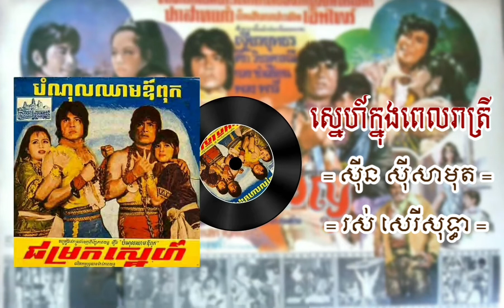ស្នេហ៍ក្នុងពេលរាត្រី ច្រៀងដោយ ស៊ីន ស៊ីសាមុត និង រស់ សេរីសុទ្ធា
ស្នេហ៍ពេលរាត្រី
ច្រៀងដោយ ស៊ីន ស៊ីសាមុត និង រស់ សេរីសុទ្ធា
និពន្ធបទភ្លេង និងទំនុកច្រៀងដោយ ស៊ីន ស៊ីសាមុត
ចម្រៀងក្នុង រឿង បំណុលឈាមឪពុក
ប្រាសាទកែវភាពយន្ត ដឹកនាំរឿង លោក ឡុង ស៊ីដេត
សម្តែងដោយ ជា យុទ្ធថន គង់ សំអឿន ទិត្យ វិជ្ជរ៉ាដានី និង ភួង ផាវី

(ប) ដួងព្រះចន្ទ្រាភ្លឺច្បាស់ត្រចង់ ឆ្លុះវង់ភក្ត្រាផូរផង់ រៀមស្លុតស្រយង់អស់អង្គា ភក្ត្រអូនស្អាតណាស់ លើសដួងព្រះចន្ទ្រា សូមអូនមេត្តា សាសងវាចាឲ្យអស់សង្ស័យ
(ស)ខ្លួនអូននិងបងយើងទើបជួបគ្នា ទើបស្គាល់បានមួយទិវា អូននៅមិនទាន់ស្គាល់ចិត្តប្រុសថ្លៃ សូមបងអាណិតកុំបង្ខំចិត្តស្រី មិនបានទេថ្លៃ ខុសប្រពៃណីច្បាប់ពីបុរាណ
ភ្លេង
(ប) សូមស្រស់កុំគិត ពាក្យចាស់ព្រេងព្រឹទ្ធនាំឲ្យរំខាន បើអូនស្ម័គ្របងពិតជាសុខសាន្ត ស្នេហ៍យើងនឹងបានជួបឋានសុខអើយ
(ស) ខ្លួនអូនមិនអាចសម្រេចវាសនា យកបងជាគូស្នេហា (ប) ឬមួយកនិដ្ឋានាងមានគូហើយ (ស) នៅទេប្រុសបង មិនទាន់មានគូឡើយ (ប) ចុះម្ដេចក៏ត្រាណត្រើយ នាងឆ្លើយប្រកែកមិនព្រមស្ម័គ្របង